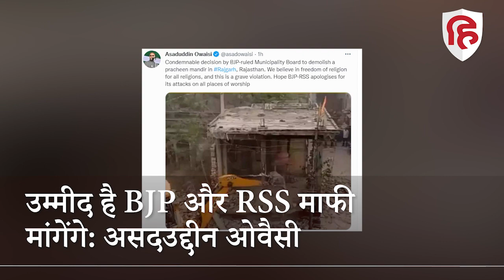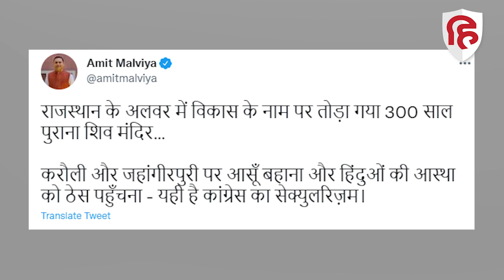Alwar Temple Demolition: 300 साल पुराने मंदिर पर चला बुलडोजर तो भड़के Asaduddin Owaisi, कह दी ये बात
देश में इन दिनों बुलडोजर का एक्शन सुर्खियों में हैउत्तर प्रदेश में माफियाओं पर बुलडोजर चला तो दिल्ली, पंजाब, मध्य प्रदेश में भी बुलडोजर का असर नजर आया. इन सबके बीच अब राजस्थान में भी विकास के नाम पर बुलडोजर चलने लगा है. लेकिन यहां माफियाओं और अवैध निर्माणों की जगह रास्तों को चौड़ा करने के लिए मंदिरों पर बुलडोजर चलाया गया है.  जैसे ही बुलडोजर चलाया गया तो सियासत तेज हो गई. बीजेपी कांग्रेस पर हमलावर हो गई लेकिन बीजेपी पर तीखे वार करने वाले असदउद्दीन ओवैसी ने इस मामले के लिए भी बीजेपी को ही जिम्मेदार ठहराया है.